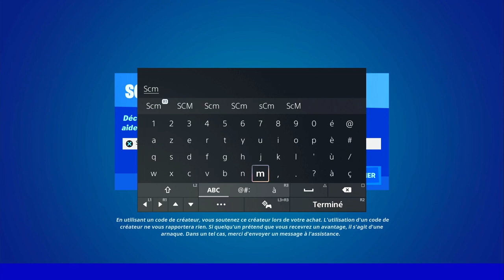DÉFI QUÊTE SECRET TAS DE NEIGE DE LA TAILLE D'UN KLOMBO FORTNITE, EMPLACEMENT TAS DE NEIGE KLOMBO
▬▬▬▬▬▬▬ • BIENVENUE 😍 • ▬▬▬▬▬▬▬

▬▬▬▬▬▬▬ • PARTENAIRES 💪 • ▬▬▬▬▬▬▬

👉StealthGamer:
"SOISCOOLMEC"
"STRIKESOISCOOL"

TikTok "SoisCoolMecYTB"
👻Snapchat "soiscoolmec"

.▬▬▬▬▬▬▬ • TOP DON 💰 • ▬▬▬▬▬▬▬

▬▬▬▬▬▬▬ • MUSIQUE OUTRO 🎵 • ▬▬▬▬▬▬▬